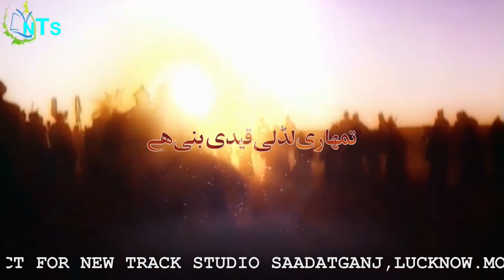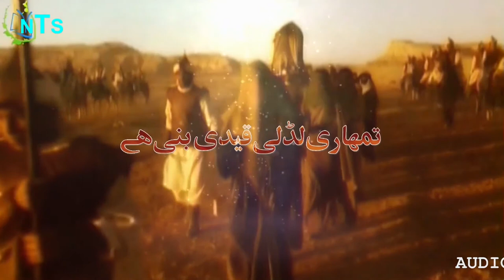ABIS RAZA SULTANI NOHA |TUMHARI LADLI QAIDI BANI HAI | NEW NOHA BIBI SAKEENA | ASAR KE BAAD BABA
TUMHARI LADLI QAIDI BANI HAI
NEW NOHA BIBI SAKEENA
ASAR KE  BAAD BABA

Video Details
Reciter : ABIS RAZA SULTANI
Composer : ABIS RAZA SULTANI
Audio & Video : New Track Studio Lucknow
Edit By : Mazhar Lucknowi